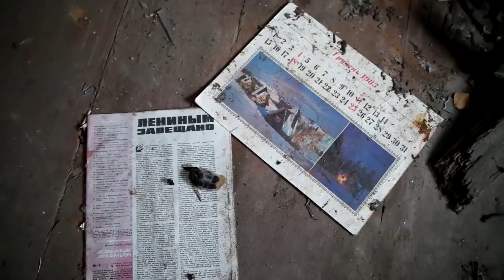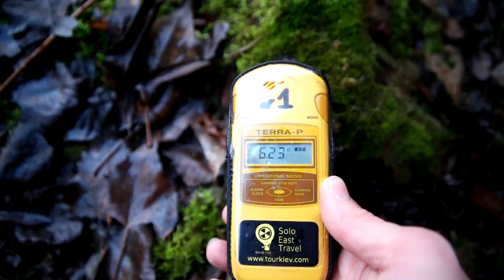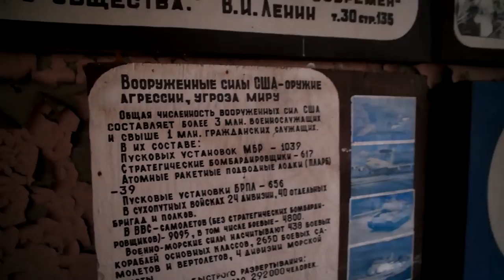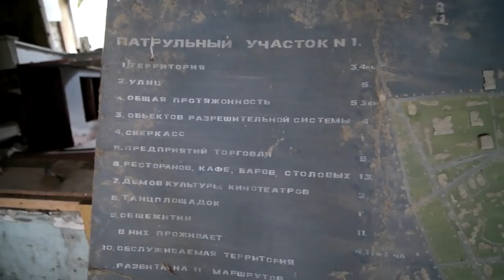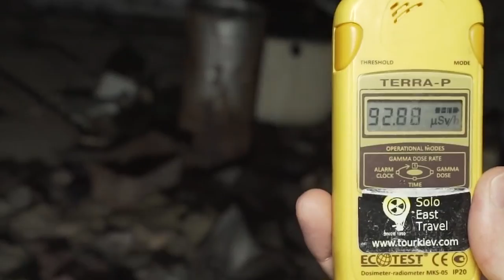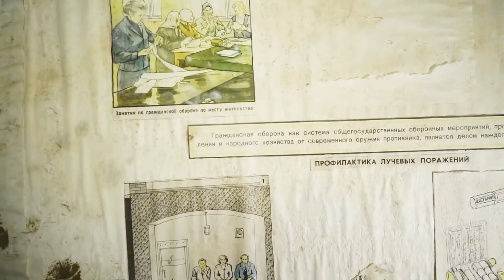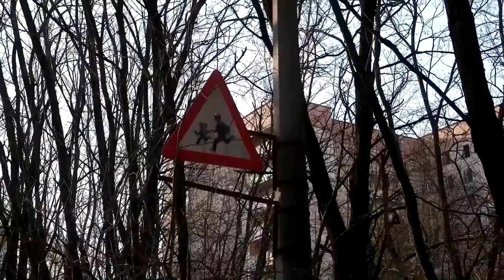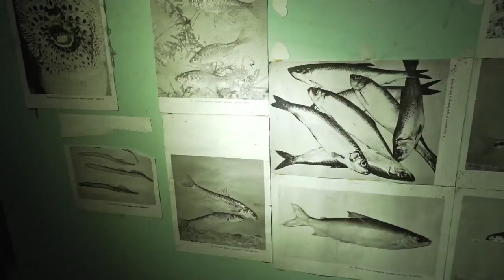Exploring The Abandoned Ghost City | 72 Hours Inside CHERNOBYL